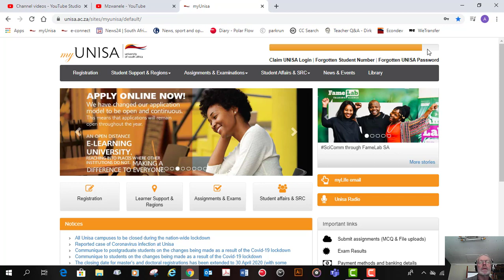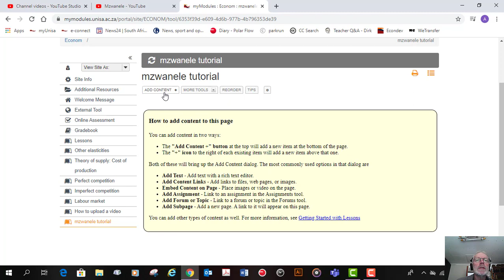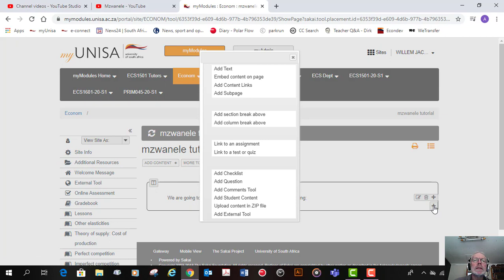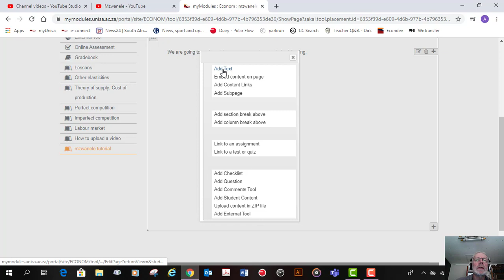mzwanelemyunisa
How to embed a video in a lesson on myUnisa